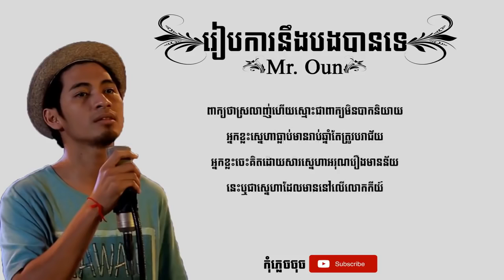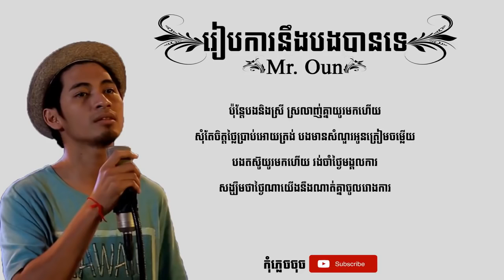រៀបការនឹងបងបានទេ ភ្លេងសុទ្ធMr Oun ~ Reab Ka Neng Bong Ban Te karaoke